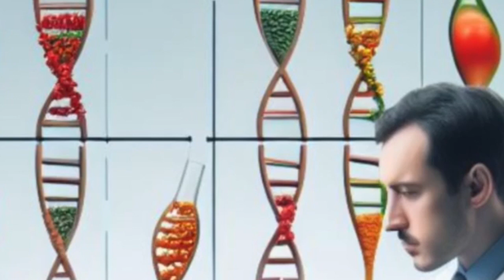Письмо Татьяны к Онегину (отрывок из романа «Евгений Онегин»)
Я к вам пЯ к вам пишу — чего же боле?
Что я могу еще сказать?
Теперь, я знаю, в вашей воле
Меня презреньем наказать.
Но вы, к моей несчастной доле
Хоть каплю жалости храня,
Вы не оставите меня.
Сначала я молчать хотела;
Поверьте: моего стыда
Вы не узнали б никогда,
Когда б надежду я имела
Хоть редко, хоть в неделю раз
В деревне нашей видеть вас,
Чтоб только слышать ваши речи,
Вам слово молвить, и потом
Все думать, думать об одном
И день и ночь до новой встречи.
Но, говорят, вы нелюдим;
В глуши, в деревне всё вам скучно,
А мы… ничем мы не блестим,
Хоть вам и рады простодушно.
Зачем вы посетили нас?
В глуши забытого селенья
Я никогда не знала б вас,
Не знала б горького мученья.
Души неопытной волненья
Смирив со временем (как знать?),
По сердцу я нашла бы друга,
Была бы верная супруга
И добродетельная мать.
Другой!.. Нет, никому на свете
Не отдала бы сердца я!
То в вышнем суждено совете…
То воля неба: я твоя;
Вся жизнь моя была залогом
Свиданья верного с тобой;
Я знаю, ты мне послан богом,
До гроба ты хранитель мой…
Ты в сновиденьях мне являлся,
Незримый, ты мне был уж мил,
Твой чудный взгляд меня томил,
В душе твой голос раздавался
Давно… нет, это был не сон!
Ты чуть вошел, я вмиг узнала,
Вся обомлела, запылала
И в мыслях молвила: вот он!
Не правда ль? Я тебя слыхала:
Ты говорил со мной в тиши,
Когда я бедным помогала
Или молитвой услаждала
Тоску волнуемой души?
И в это самое мгновенье
Не ты ли, милое виденье,
В прозрачной темноте мелькнул,
Приникнул тихо к изголовью?
Не ты ль, с отрадой и любовью,
Слова надежды мне шепнул?
Кто ты, мой ангел ли хранитель,
Или коварный искуситель:
Мои сомненья разреши.
Быть может, это все пустое,
Обман неопытной души!
И суждено совсем иное…
Но так и быть! Судьбу мою
Отныне я тебе вручаю,
Перед тобою слезы лью,
Твоей защиты умоляю…
Вообрази: я здесь одна,
Никто меня не понимает,
Рассудок мой изнемогает,
И молча гибнуть я должна.
Я жду тебя: единым взором
Надежды сердца оживи
Иль сон тяжелый перерви,
Увы, заслуженным укором!
Кончаю! Страшно перечесть…
Стыдом и страхом замираю…
Но мне порукой ваша честь,
И смело ей себя вверяю…
Я к вам пишу — чего же боле?
Меня презреньем наказать.
Поверьте: моего стыда
Души неопытной волненья
И добродетельная мать.
Вся обомлела, запылала
Или молитвой услаждала
Тоску волнуемой души?
Или коварный искуситель:
Мои сомненья разреши.
Обман неопытной души!
Твоей защиты умоляю…
Рассудок мой изнемогает,
Надежды сердца оживи
Увы, заслуженным укором!
Кончаю! Страшно перечесть…
ишу — чего же боле?
Меня презреньем наказать.

Glad Dron